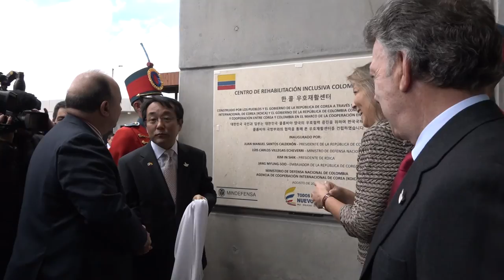Inauguración CRI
Con la presencia del Presidente de la república y el Ministro de Defensa fue entregado al servicio el Centro de Rehabilitación Inclusiva de las Fuerzas Militares.